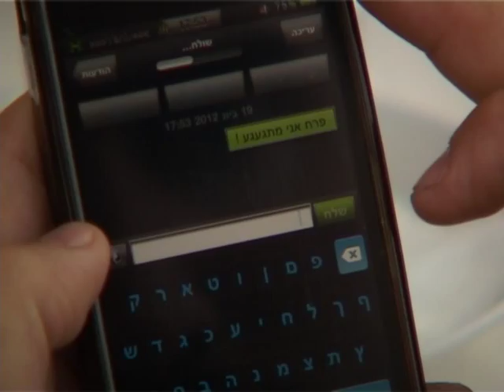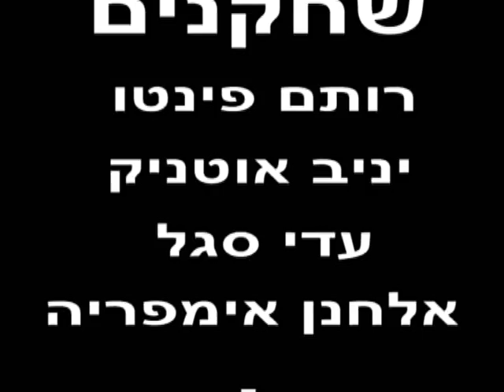גבר ,אישה פגישה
קומדיה על ההבדלים בין המינים, השוני בין נקודת מבט נשית לנקודת מבט גברית, אז הנה לכם הסרט גמר המעלף שלנו לשנה א', שהיה בהחלט לידה קשה אבל מוצלחת עבור כולנו! תודה רבה לכל מי שהיה חלק גם בצירים האיומים , אפילו על חשבון הלימודים (תודה לך יניבי) שלקח חלק והשתתף (רותם פינטו, יניב אוטניק, עדי סגל, ואלחנן אימפריה כוכביי הסרט), תודה לכל מי שנתן יד (וצילם- טנקיו אתינקה מאיר ואביטל עציפרי  היקרות וגם למחזיקות הבום- טנקיו שוב אביטל ועדי), תודה לכל מי שתמך ועזר! ENJOY